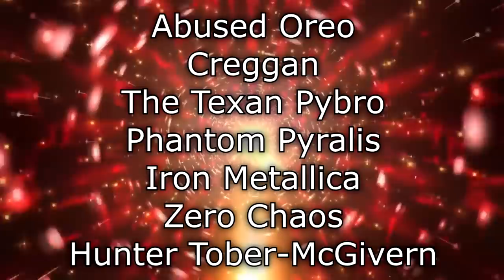Renegades React to... Nostalgia Critic - Top 11 Best South Park Episodes @ChannelAwesome Reaction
117Jorn
Acoleyte
Adam Hart
Adam Udulutch
Adeel Javed
Aleks98
Alex Jack
Alex Santana
Alexander Lukas
Andre Bradford C Diaz
Andrew Davis
Andrew K.
Angel L Rivera Santiago
Anthony Vang
Antiskill
Arcane_Rogue
Ashley Short
Austin Nickins
BakaBread
Beffstew
Benjamin Sapp
BlueDebut
BlueRat138
Brian Evans
Caillou Escamilla
Caleb Matthew Howard
Canadian_Caesar
Captain Kohai
Catherine Thurmond
ChaosVesperia
Charles Rogue Rose
CleverWillow
Conor Fergus
Corey Costello
Dana Mario
Daniel Roden
Darksteel78
Dave Moore
Deathgrips099
Derrick Perry
Derryn Fry
Doc
douledamn
Dr. Renegade Neo
Dreamaniax
Emiraldentra
EmperorTigerstar
ERIC BARTON
Erik Phelps
Ernesto Membreno
Ethan Bergeron
Ethan Vaughn
Felix Osborn
Findel
Finnishturska87
Geno
gojulas 200
GrandBaronLudwig
Graydon Booth
Griffin Burt
Isaac Roa
Jacobus06
Jakeanator78
James Andersen
James Fernandez
James Rucibwa
James Shimo
Jay
JD
Jed Wingard
Jeffrey Maple
Jeremy Dalby
Jesse dooley
Jessica Miller
Jim Kerrigan
Joe
John Doe
John Mekjian
John O'Grady
Jon Rodriguez
Jonathan Brugger
Jonathan R.
Jonathon Forney
Jordan J
Joseph Allan
Joseph Cooper
Josh King
Joshua Fix
Justin MacFarlane
Kay Scruton
kevin auld
kirbydance
Landon LeDoux
Lauren hunt
Leemaths
Lin Nguyen
Locus Coeruleus
Logan Wajer
Louis Heimansohn
Ludacris* Life*
Luis Henriquez
Luis Longo
Luis Soriano
Macon Gallon
Matt Way
Matthew Knudsen
Matthew Kwaske
Megabit
Megan Andrews
Melody Richardson
Michael Pollart
Michael Ryan Jones
Micheal Foster
Mighty Snake
mmk
MrValdac
Myles Harris
Mystique Meredith
Nicholas Cramer
Nicholas Wilhelm
Nicole Davis
Nicole Nishida
Nikola Bittner
NohrianChum
Omega Sirius
PaidBill
Pan Samu
Philip Munoz
Phillip J Smith Jr
PotterBrony
Random Pledger
RedSteelMoss
Rerekura mataamua
Richy
Robert Smith
Roderik Groenwold
Rodney warnock
Rogelio
ryan anderson
Ryan Simpson
sal online
Sam Phelps
Scott A. Williams
Sentinel Wyvern
Serena Avalar
Seth Bertram
Shelby Atkinson
Shugadonk
skrimm
Skye
Supermonaman
The Alchemist
TheLoneWolf43
TheRickson
Thezion1111
Thiago Anjos
Thomas Martin
Timothy James Halfpenny
Tobias Gladden
Travis Tierney
Trey
UlvfraNord
Will Kaun
Windwalker57
Yaroslav Gorbal
yessircicero
Zakooma
Zeebox10
Zyxkafex